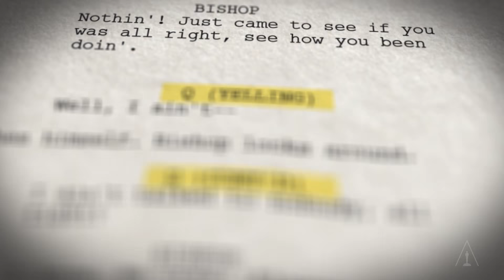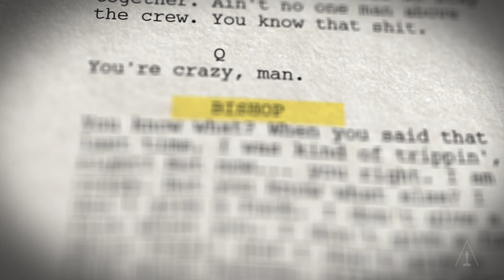The Story of Casting Tupac In "Juice"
Writer/Director Ernest Dickerson recounts the story of how Tupac Shakur was cast as one of the leads in 'Juice.'